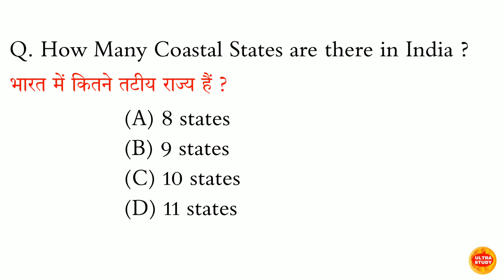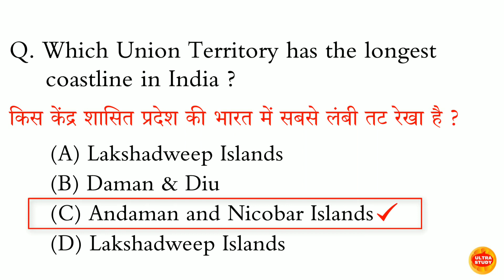भारत में किस केंद्र शासित प्रदेश की तटरेखा सबसे लम्बी है ?